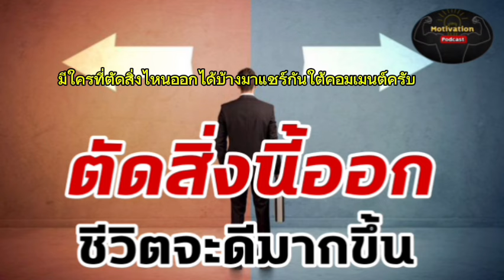หนังสือเสียง ตัดสิ่งนี้ออก ชีวิตจะดีขึ้นมาก